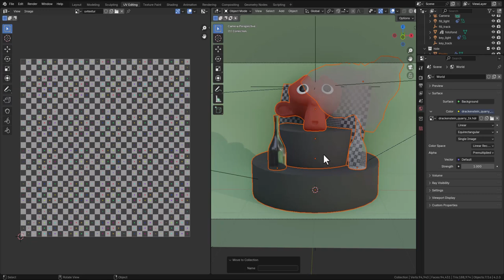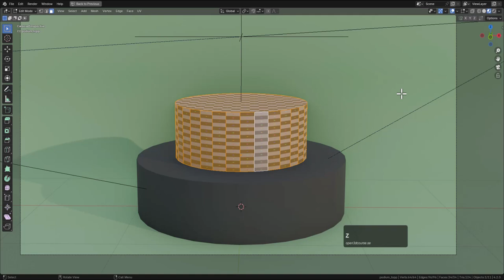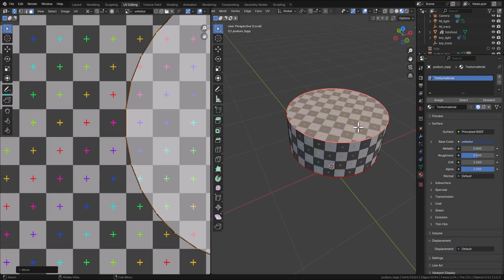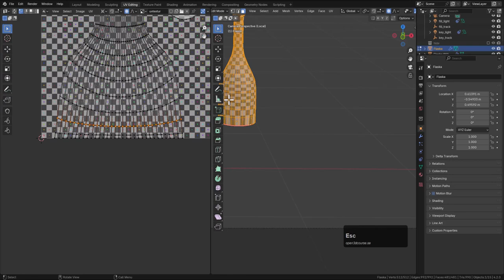Texturer och UV del 2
Vi provar att UV-mappa två cylindrar.

En övning från boken 3D-grafik med Blender. Videon är gjord med Blender 4.2 LTS